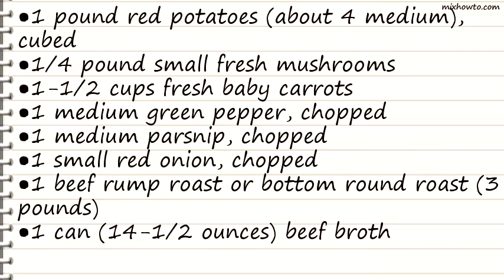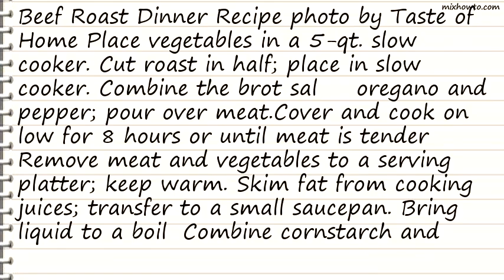Recipe Beef Roast Dinner Recipe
INGREDIENTS:
●1 pound red potatoes (about 4 medium), cubed
●1/4 pound small fresh mushrooms
●1-1/2 cups fresh baby carrots
●1 medium green pepper, chopped
●1 medium parsnip, chopped
●1 small red onion, chopped
●1 beef rump roast or bottom round roast (3 pounds)
●1 can (14-1/2 ounces) beef broth